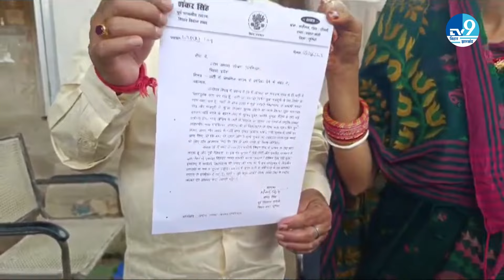Rupauli By Election 2024: Chirag के बागी पूर्व विधायक Nitish के कैंडीडेट के सामने लड़ेंगे निर्दलीय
हमसे जुड़िए.